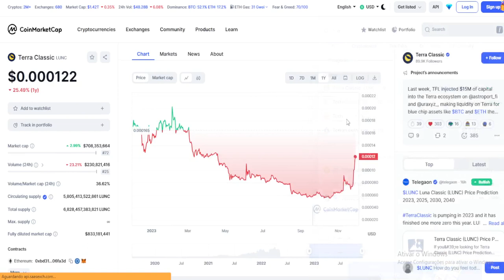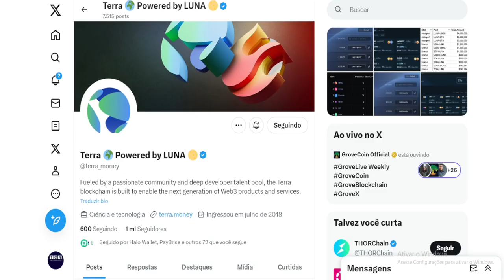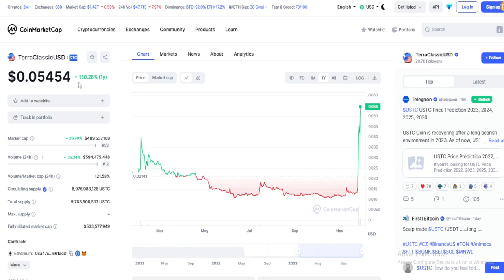USTC ESTÁ VOLTANDO ?